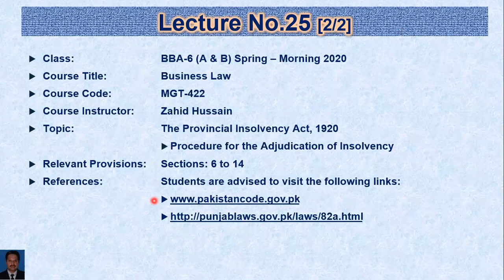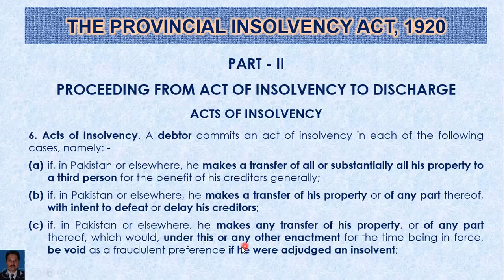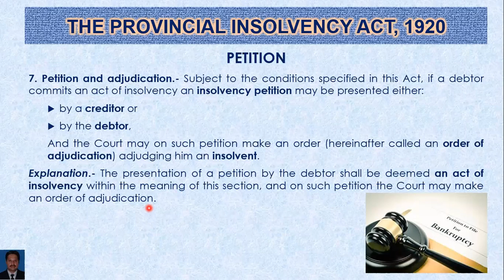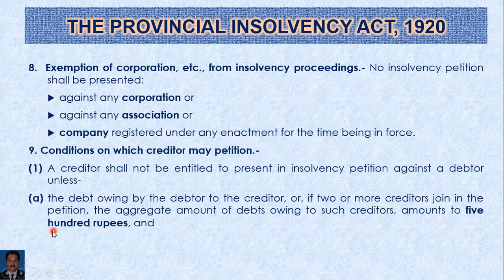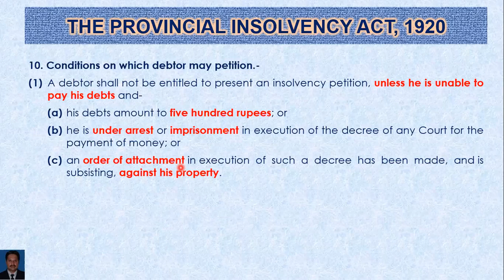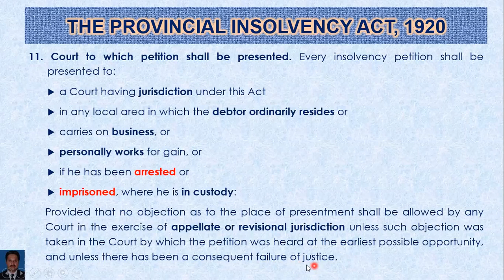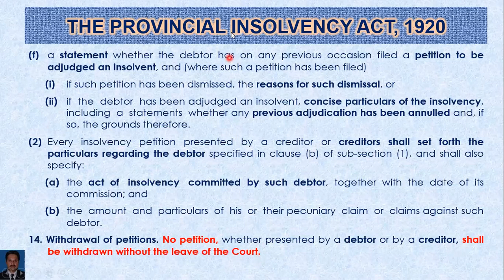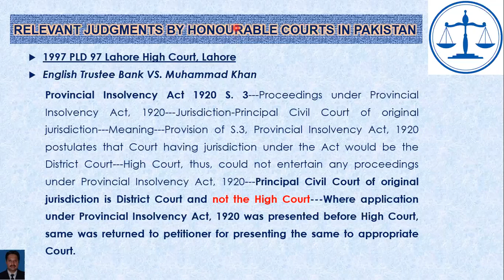Provincial Insolvency Act 1920 - Acts of Insolvency & Petition - Lecture 25